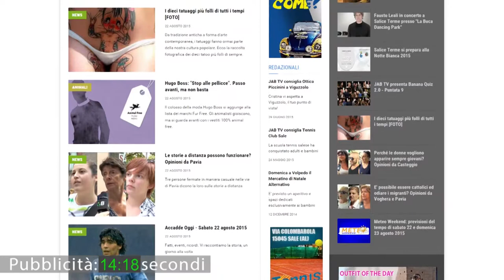Vox Populi a Voghera - Ludopatia, più casinò e meno sale slot